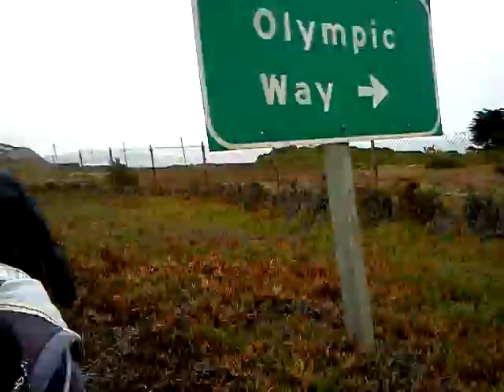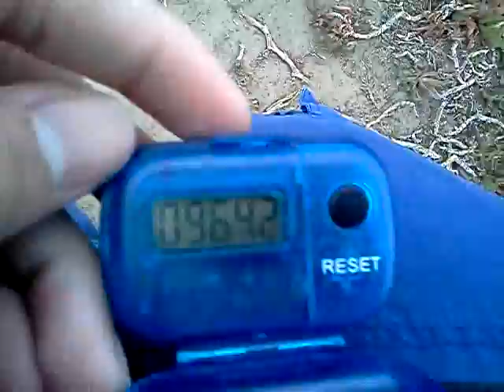Going back to Thornton beach.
Even though we are tired we can still laugh and make some random things.
After all the hard work we did, it is worth it though cause we helped to clean the beach and we earn 10% extra credit :) .